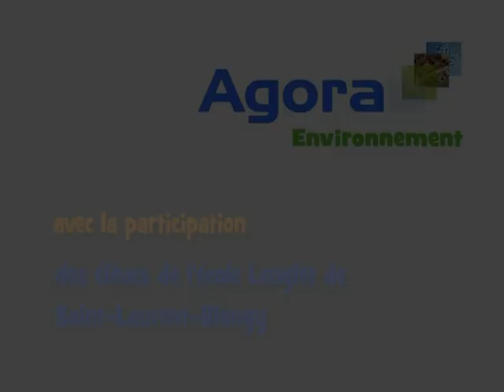LES JEUNES IMMERCURIENS PARTICIPENT A L'OPÉRATION "NETTOYONS LA NATURE"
NETTOYONS LA NATURE !

Les jeunes Immercuriens ont participé à l'opération Nettoyons la Nature. Équipés de sacs, gants,  pinces, portant fièrement le t-shirt au logo de l'opération parrainée par une marque de grande distribution, les élèves ont sillonné les parcs de la ville pour faire un geste pour l'environnement.